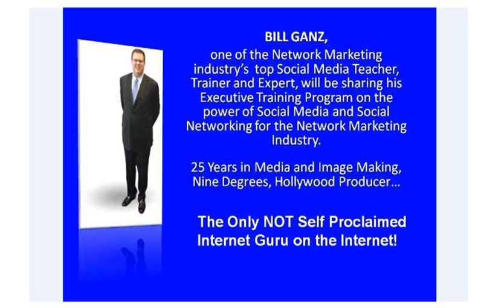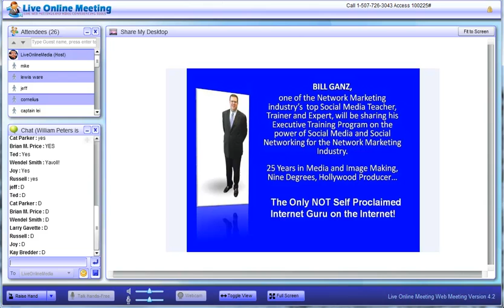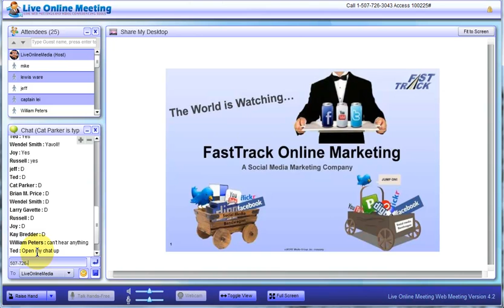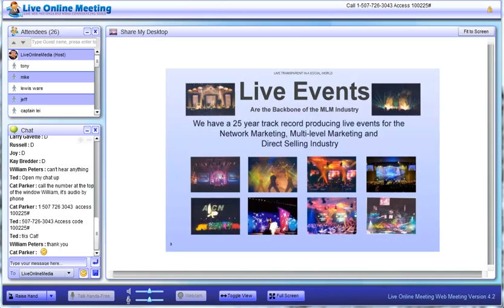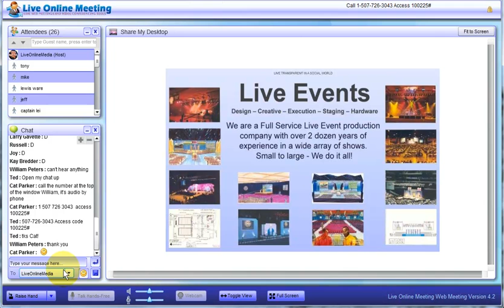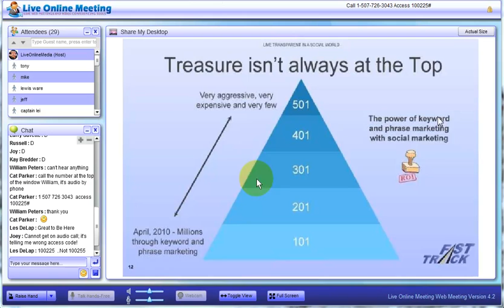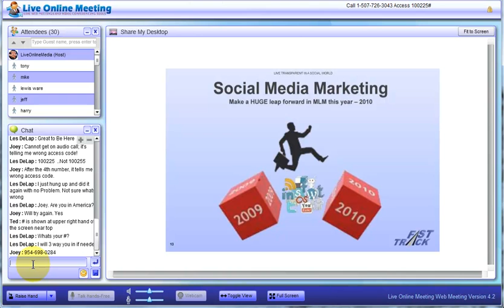Monetizing Social Media Training Series Part 1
Monetizing social media is a task many entrepreneurs and corporations are trying to master. Social media guru Bill Ganz is launching his training series with this first video of six. As the top social media trainer in the industry, Bill Ganz lends his expertise to the subscribers of Listen in as George Madiou and Bill Ganz get started on explaining how monetizing social media can benefit your organization